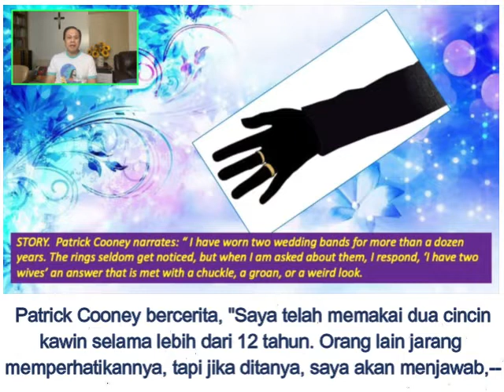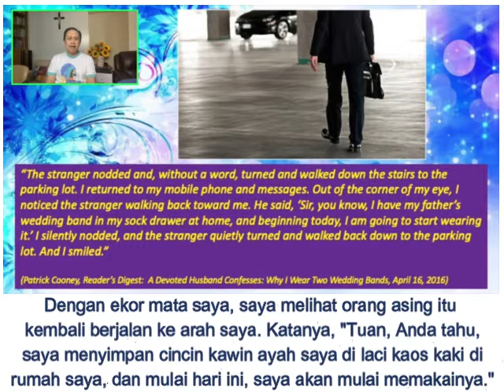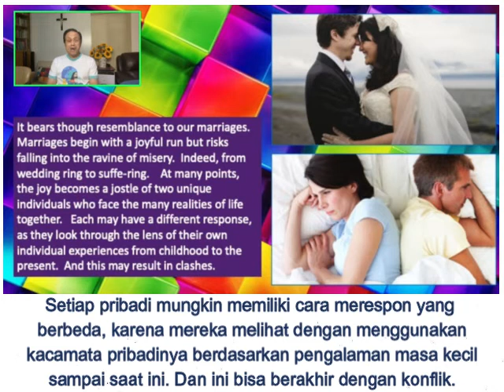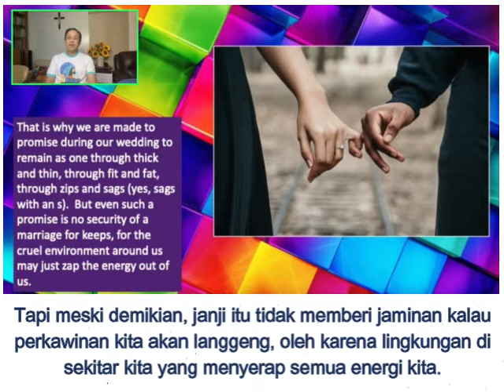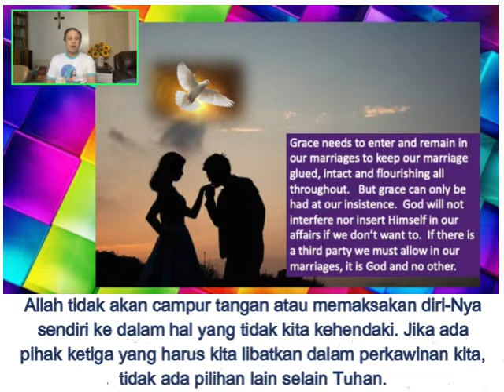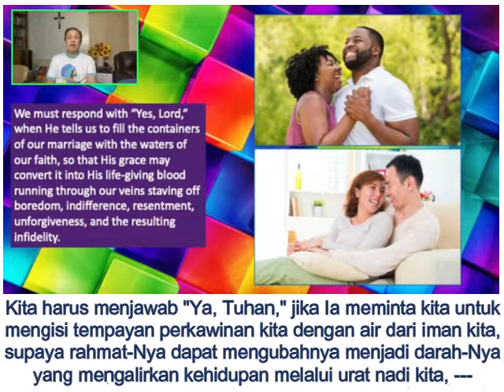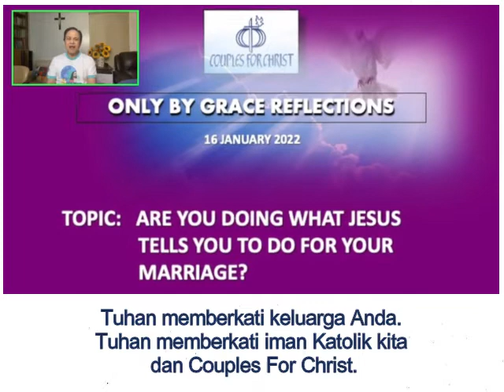Renungan Harian CFC - 16 Januari 2022 (dengan teks Bahasa) oleh Bro. Bong Arjonillo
TOPIK: APAKAH ANDA MELAKUKAN APA YANG DIKATAKAN YESUS AGAR ANDA LAKUKAN BAGI PERKAWINAN ANDA?